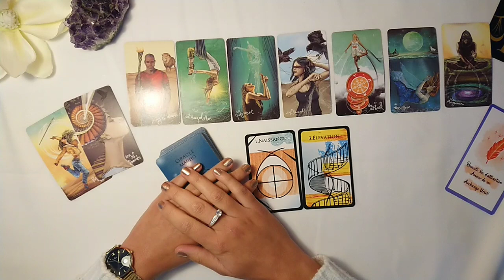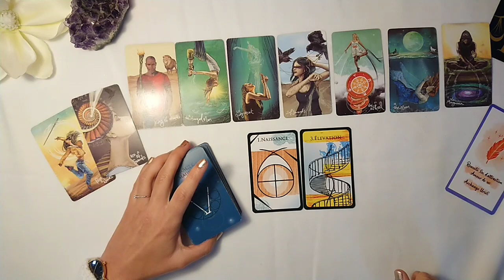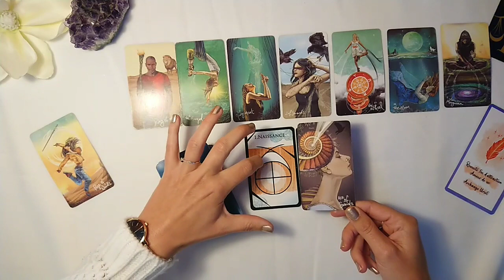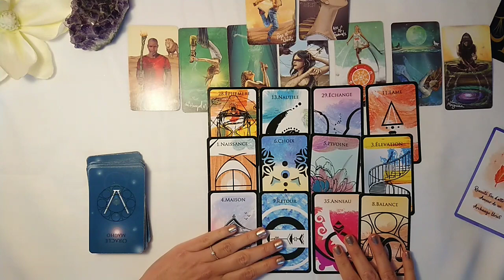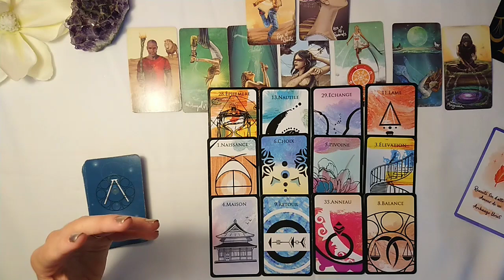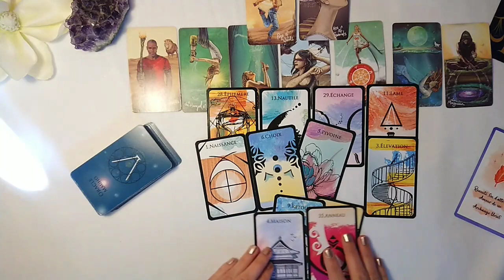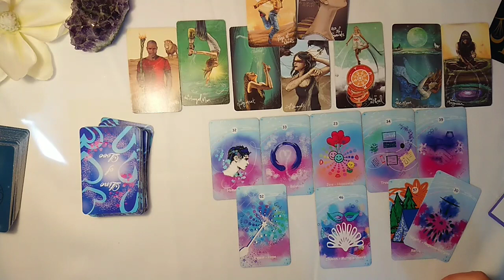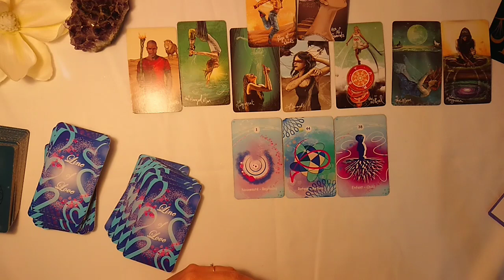BALANCE - Décembre 2021 - " Un changement, une nouvelle direction !" Général & Sentimental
BALANCE Horoscope Décembre2021. Dans cette vidéo j'aborde une lecture intuitive avec le tarot pour le signe astrologique Balance. Un tirage Balance sentimental .Une guidance avec l'oracle Mauho pour les énergies Balance de décembre 2021. Guidance sentimentale BALANCE Couple et célibataire. ❤️❤️🔮🔮❤️❤️
Horoscope du mois où tous les domaines ( travail, finance, amour ) y ressortent. BALANCE - Décembre 2021 - " Un changement, une nouvelle direction !" Général & Sentimental
 Balance tirage sentimental posté ici 23:00

 Playlist de décembre . Général et Sentimental

les plumes de fabio de fanny feerie cartomancie